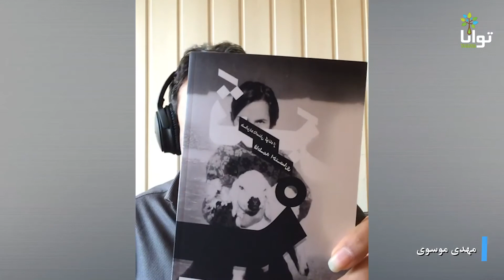نقد و معرفی کتاب با مهدی موسوی- هر هفته سه‌شنبه‌ها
در این قسمت برنامه «سه‌شنبه‌ها با مهدی موسوی»، مهدی موسوی، شاعر و نویسنده به معرفی فیلم و کتاب و بررسی برخی رویدادهای فرهنگی می‌پردازد.
مهمان این هفته به دلیل مشکلات فنی امکان حضور پیدا نکرد.